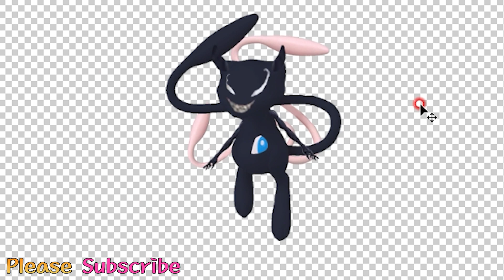[Monster Craft] Pokémon Mew + She Venom = ???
Hi
Today, I made a video of Myuu+She Venom merging.